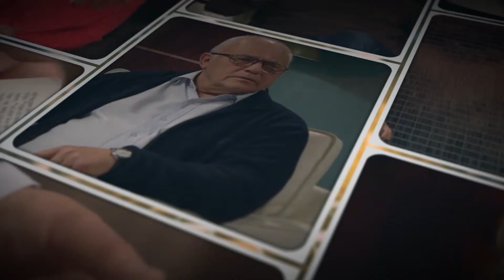241 Trygg Tro 241 Bibelen alene ved Anfin Skaaheim